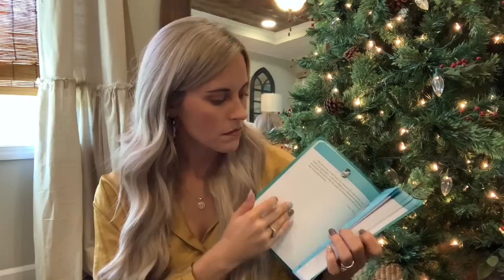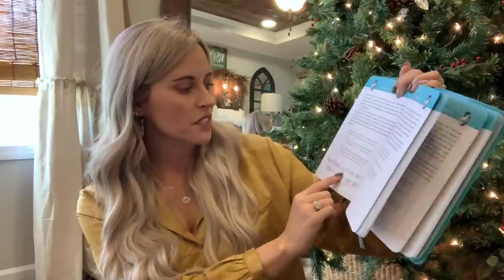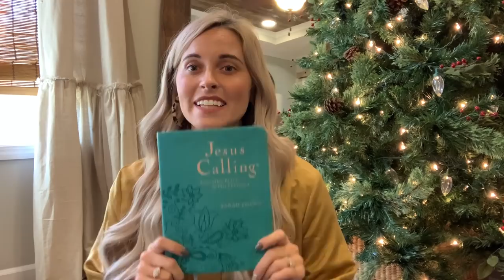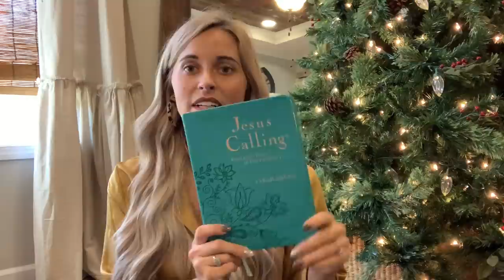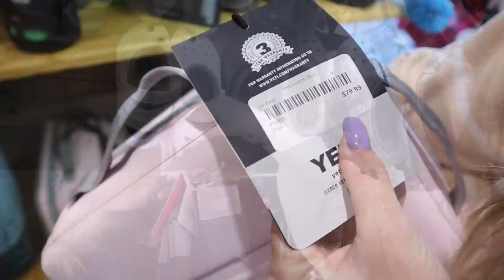2020 GIFT IDEAS | MY FAVORITE GIFTS OF THE YEAR! | COLLAB WITH KAILYN CASH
Hey friends! I hope you enjoyed seeing some of my top favorite things for 2020!!

KAILYN CASH

*DEVOTION
JESUS CALLING BY SARAH YOUNG

*VINTAGE INSPIRED RING
MORLYN’S FINE JEWELRY AND GIFTS
 {CALL OR MESSGE THEM ON SOCIAL MEDIA!🤍}

*HAIR EXTENSIONS BY ADDISON
FOLLOW HER ON INSTAGRAM AND FACEBOOK